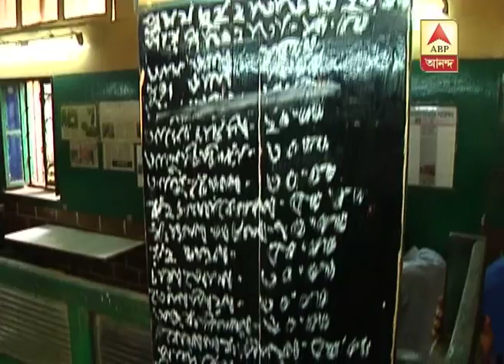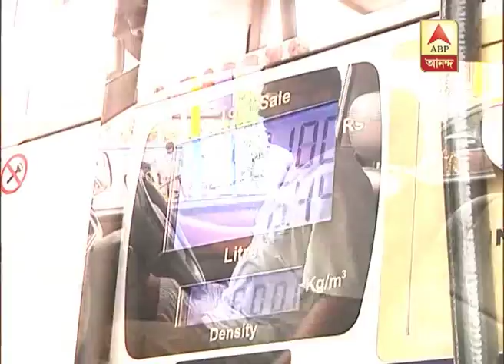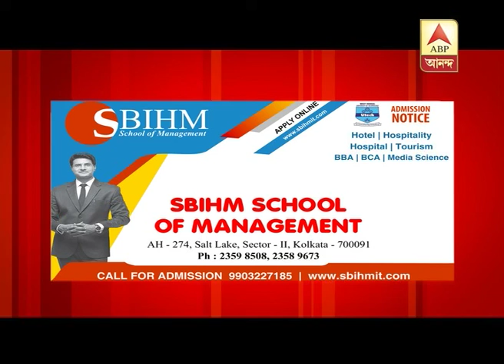Rain starts in various districts, storm may come GKSS (01.06.2018) LPG price hiked by Rs 5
GKSS (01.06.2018) LPG price hiked by Rs 50 per cylinder